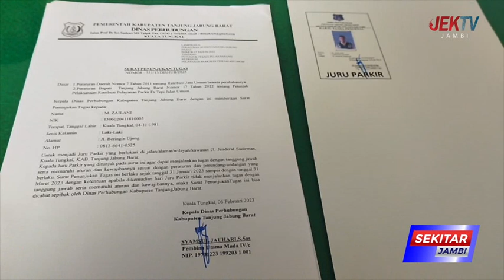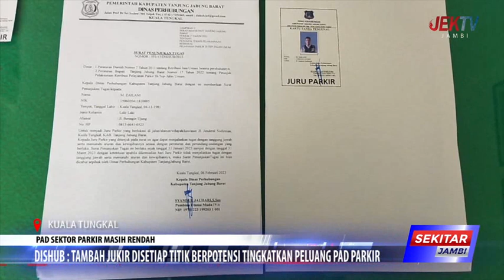DISHUB TAMBAH JUKIR DISETIAP TITIK BERPOTENSI TINGKATKAN PELUANG PAD PARKIR